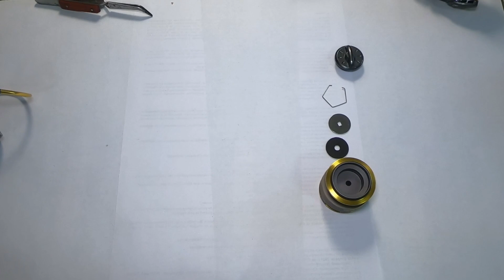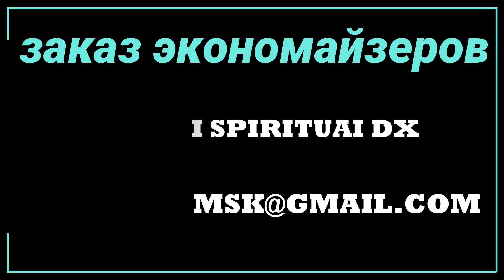Тюнинг фрикциона RYOBI SPIRITUAL DX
Доработка фрикциона RYOBI SPIRITUAL DX 500\800, до требований XUL.
Стотимость экономайзера 300руб+200руб доставка по всей РФ
Экономайзер на RYOBI SPIRITUAL DX 500 под 150метров шнура PE#0.1 / Он же на 100метров PE#0.2 и 100 метров монолески 0.08 .
 Экономайзеры на RYOBI SPIRITUAL DX800:
1) для PE #0.1 150 метров.
2)для PE#0.2 150 метров.
3) для PE#0.3  150 метров.

Группа ВК: для отчетов о рыбалке, в направления спиннинга: мормышинг и наноджиг Москвы и Московской области